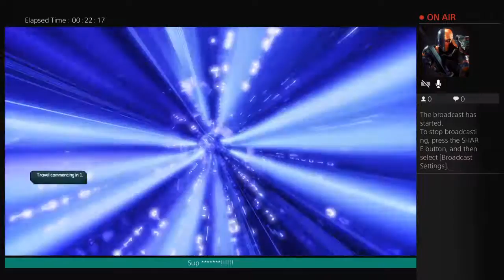Borderlands 2 episode #32